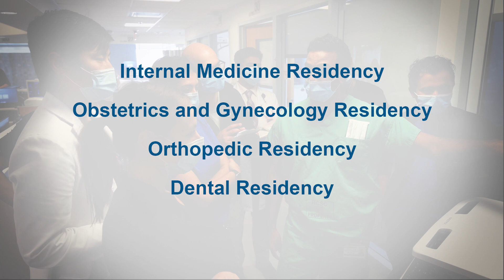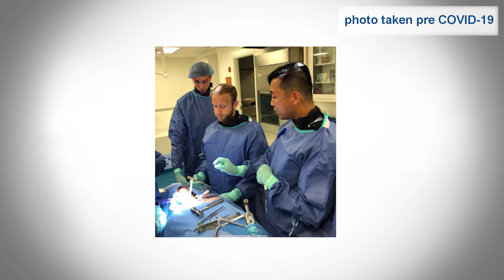Jersey City Medical Center Graduate Medical Education Overview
Welcome to the Department of Medical Education at Jersey City Medical Center. Our Mission is to ensure that the highest quality of medical education is provided to JCMC’s students, graduate and post graduate trainees. Through our partnership with Rutgers University, and as an RWJBarnabas Health facility, Jersey City Medical Center is part of New Jersey’s largest academic healthcare system featuring world-class medical education for the physicians of tomorrow.